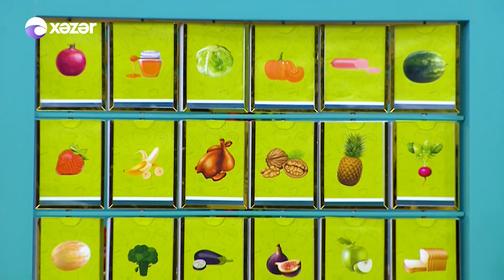Mətbəxin Ağası - Bədəlovlar və Balaxanovlar 04.11.2022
İştirakçılar: Bədəlovlar və Balaxanovlar